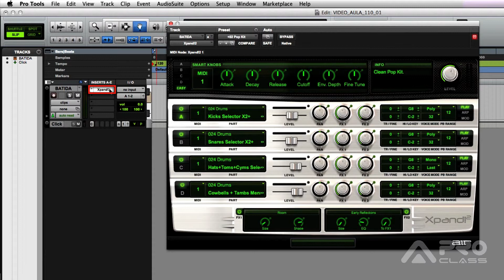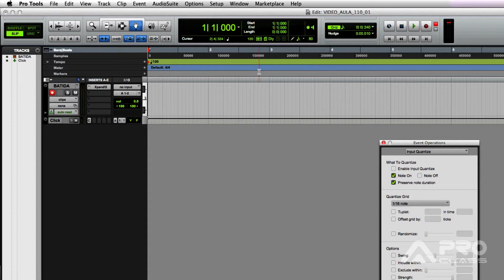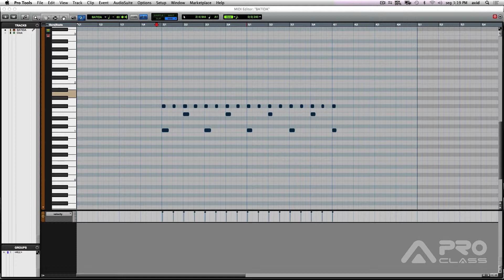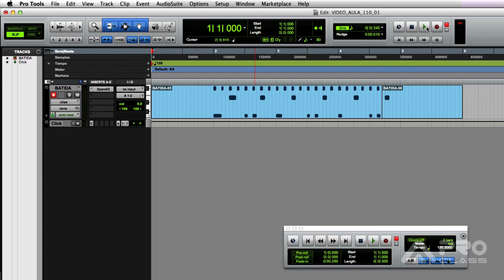Tutorial de Pro Tools pela ProClass - Input Quantize, MIDI Merge e MIDI Editor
Neste tutorial produzido pela ProClass, abordamos temas relativos à gravação e edição de MIDI. Vamos conhecer a função Input Quatize, MIDI Merge e algumas técnicas de edição de Midi através da janela MIDI Editor.